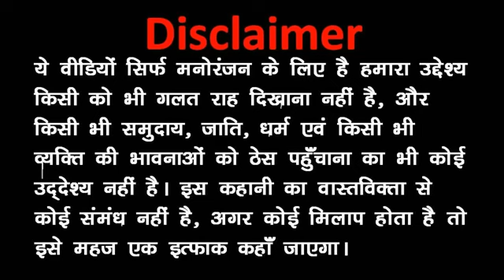काला कद्दू गया fupa ke घर full कॉमडी😀😀😃